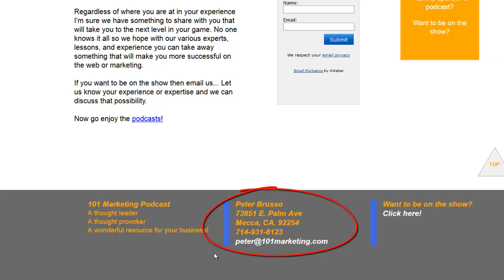Address in the footer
End up on the bottom of your page... always have.